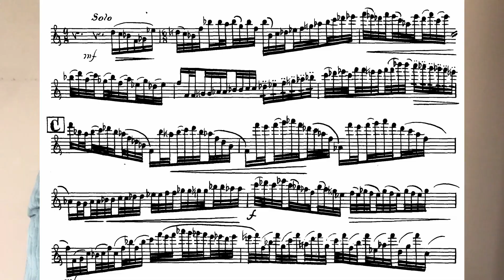10 things I wish I knew before I started the flute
What are the things you wish you knew about the flute before you started playing the flute? Here are some of the best lessons I have learned about the flute. For a few smiles and perhaps even a few laughs I look at some of the things that really make the flute a unique and special instrument to learn and play. In the end, though, I must remind us that despite everything the flute really still is the best and that I really love it!

The Flute Practice is a fun, supportive, and interactive space that helps flutists from all over the world reach their dream of playing the flute. Change the way you learn the flute and become part of our giant flute family.

Our learning platform offers:

- Online courses and workshops - improve all those things you have been struggling with: scales, bad habits, tone, articulation, intonation, and much more!

- Practice resources - created and curated for your specific needs.

- Plans and guides - to help you order the chaos, structure your practice well and find the right resources and strategies for your level.

- The most supportive and kind communities on the internet (at least we think so!)

Want to buy a new flute? Go check out The Flute Center of New York and what they have to offer

- Extended trial period (10 days instead of 7)
- Extended warranty (18 months instead of just 12 months)

Be sure to ask them about all the perks when you call!

Equipment used:
Camera: Canon G7X Mark III
Microphone: Rode Video Microphone
Microphone for recording: Rode NT1